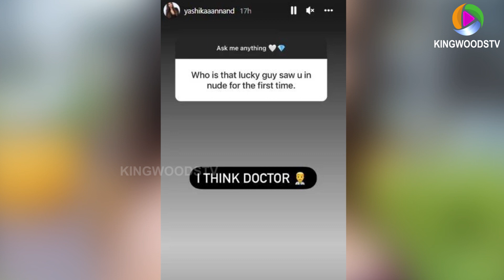ஆபாச கேள்விக்கு பதிலளித்த யாஷிகா - Yashika anand Bold Answer